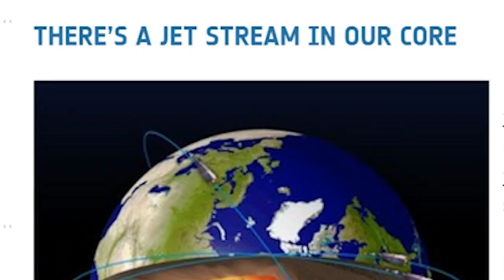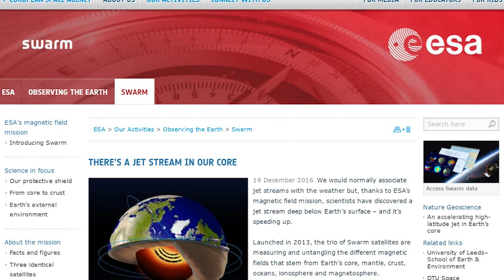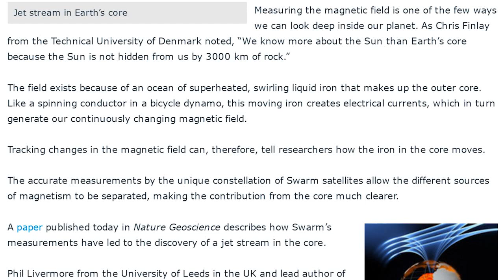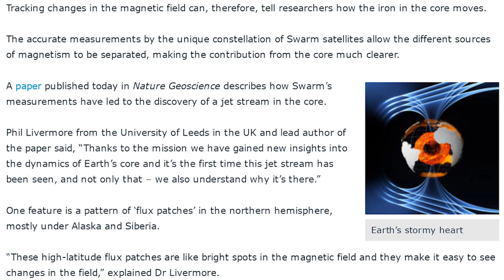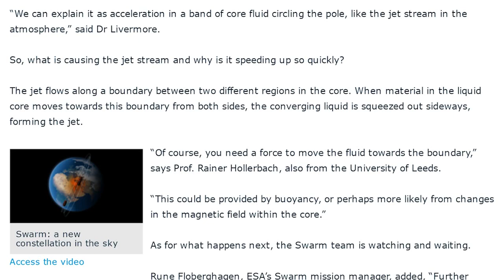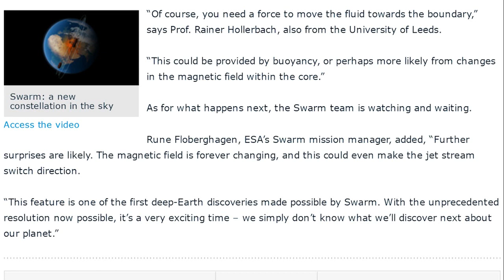WTF? There is a Jet Stream in Earth's Molten Core.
The ESA SWARM satellites have detected a jet stream in Earth's magnetic core, along with other strange mysteries and anomalies.

T

the esa article

We would normally associate jet streams with the weather but, thanks to ESA’s magnetic field mission, scientists have discovered a jet stream deep below Earth’s surface – and it’s speeding up.

Launched in 2013, the trio of Swarm satellites are measuring and untangling the different magnetic fields that stem from Earth’s core, mantle, crust, oceans, ionosphere and magnetosphere.

Together, these signals form the magnetic field that protects us from cosmic radiation and charged particles that stream towards Earth in solar winds.

Measuring the magnetic field is one of the few ways we can look deep inside our planet. As Chris Finlay from the Technical University of Denmark noted, “We know more about the Sun than Earth’s core because the Sun is not hidden from us by 3000 km of rock.”

The field exists because of an ocean of superheated, swirling liquid iron that makes up the outer core. Like a spinning conductor in a bicycle dynamo, this moving iron creates electrical currents, which in turn generate our continuously changing magnetic field.

Tracking changes in the magnetic field can, therefore, tell researchers how the iron in the core moves.

The accurate measurements by the unique constellation of Swarm satellites allow the different sources of magnetism to be separated, making the contribution from the core much clearer.

Earth’s stormy heart
A paper published today in Nature Geoscience describes how Swarm’s measurements have led to the discovery of a jet stream in the core.

Phil Livermore from the University of Leeds in the UK and lead author of the paper said, “Thanks to the mission we have gained new insights into the dynamics of Earth’s core and it’s the first time this jet stream has been seen, and not only that – we also understand why it’s there.”

One feature is a pattern of ‘flux patches’ in the northern hemisphere, mostly under Alaska and Siberia.

“These high-latitude flux patches are like bright spots in the magnetic field and they make it easy to see changes in the field,” explained Dr Livermore.

Swarm reveals that these changes are actually a jet stream moving at more than 40 km a year – three times faster than typical outer-core speeds and hundreds of thousands of times faster than Earth’s tectonic plates move.

“We can explain it as acceleration in a band of core fluid circling the pole, like the jet stream in the atmosphere,” said Dr Livermore.

So, what is causing the jet stream and why is it speeding up so quickly?

The jet flows along a boundary between two different regions in the core. When material in the liquid core moves towards this boundary from both sides, the converging liquid is squeezed out sideways, forming the jet.

“Of course, you need a force to move the fluid towards the boundary,” says Prof. Rainer Hollerbach, also from the University of Leeds.

“This could be provided by buoyancy, or perhaps more likely from changes in the magnetic field within the core.”

As for what happens next, the Swarm team is watching and waiting.

Rune Floberghagen, ESA’s Swarm mission manager, added, “Further surprises are likely. The magnetic field is forever changing, and this could even make the jet stream switch direction.

“This feature is one of the first deep-Earth discoveries made possible by Swarm. With the unprecedented resolution now possible, it’s a very exciting time – we simply don’t know what we’ll discover next about our planet.”